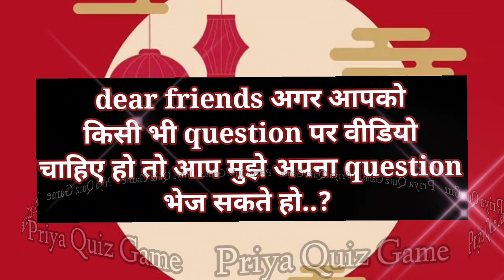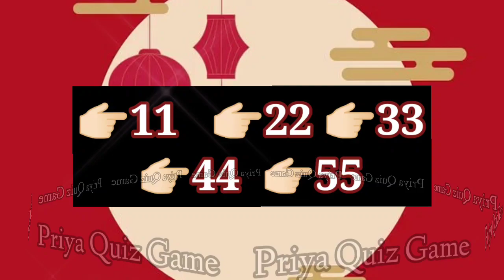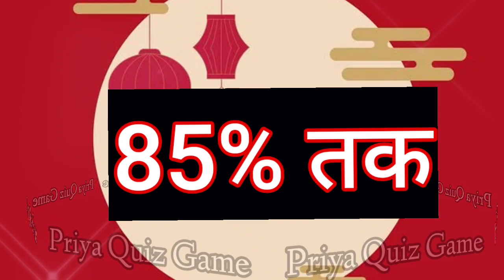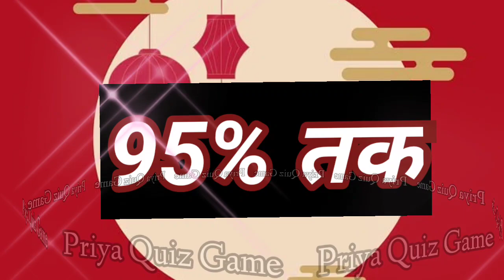unko aap kitne smart lagte ho | chaliye dekh lete hai| love game